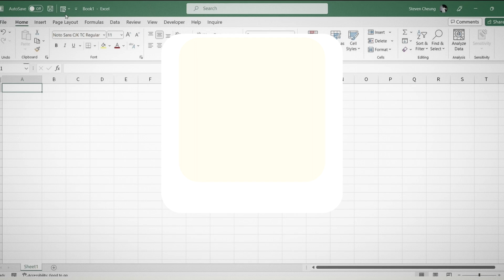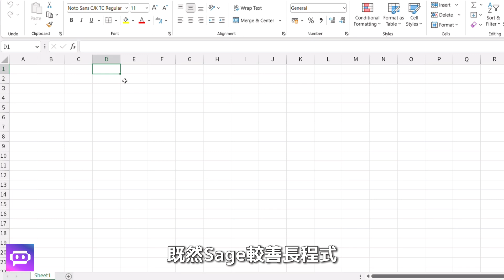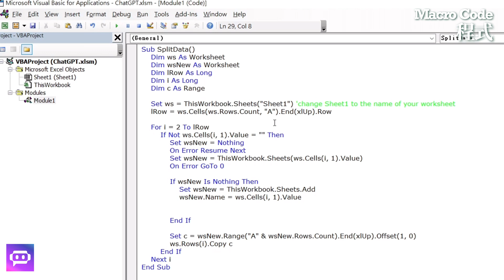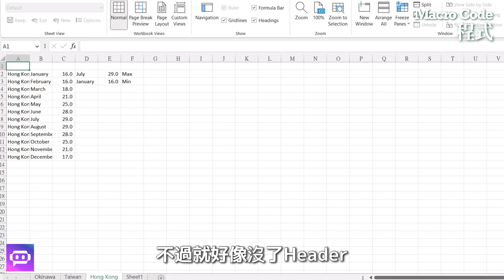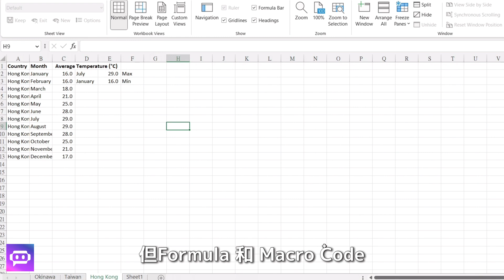［ChatGPT］Poe令使用Excel時更得心應手｜Poe makes using Excel more easier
新型聊天機器人 ChatGPT 最近橫空面世，想玩ChatGPT不是每個國家都玩到，有時還需要用到VPN及海外手機號碼（在註冊時接收驗證碼）。

不過我們可以下載Quora最近推出的AI Chatbot App 「Poe」來試玩AI人工智能聊天，你可以試試三個聊天機械人Sage、Claude及Dragonfly的功能。一個問題一個指令，就可以幫你找資料、找數據、寫Program、寫文章、寫情信甚至是寫詩，更支援中文，想知Poe是甚麼？就要立即看看！

章節｜Chapters
00:05 簡介｜Introduction
01:01 數據｜Data
01:25 公式｜Excel Formula
02:31 程式｜Macro Code